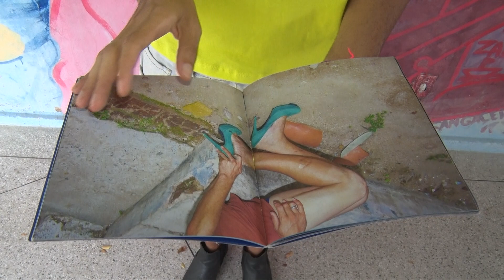8 de janeiro é celebrado o Dia do Fotógrafo